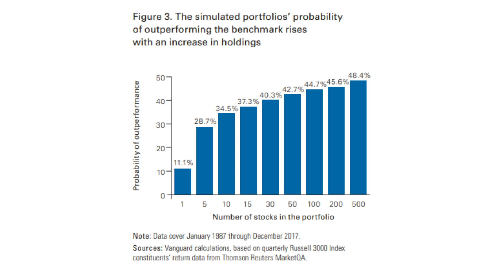"Best Ideas" Portfolio: Which is better, concentration or diversification?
In a recent study, Vanguard took a look at the last 30 years worth of data for the Russell 3000 index, which represents the total stock market. They found something remarkable - over the last 30 years, 47% of stocks were unprofitable investments and almost 30% lost more than half their value. They also found, and this is the big one, that 7% of stocks had cumulative returns over 1,000%.

But imagine how hard it would have been to identify that winning 7% and concentrate only on those holdings in advance? In his recent post, Michael Batnick takes Vanguard's data and looks at the long-term risk of trying to only hold a small amount of stocks, even if you have the conviction that they are the right stocks. Diversification has a much better track record than randomized collections of larger positions.

What are the ramifications of this for portfolio construction? How about investment advice? Michael and Downtown Josh Brown sort it all out in a brand new Live from the Compound.

New to investing? We can help! Try now!

Obviously nothing on this channel should be considered as personalized financial advice just for you or a solicitation to buy or sell any securities. Please see this 3,000 word terms & conditions disclaimer if you seriously need this spelled out for you.